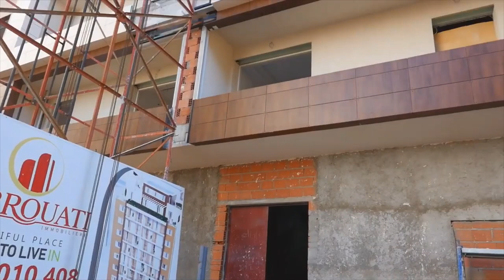NEW L'AUBE RESIDENCY IN CHERAGA